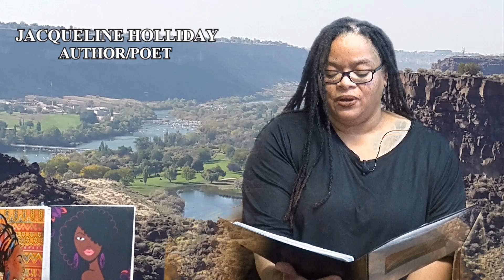TUSKEGEE TELEVISION NETWORK | JACQUELINE HOLLIDAY AUTHOR/POET | BLACK HISTORY | MY BLACKNESS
Black History